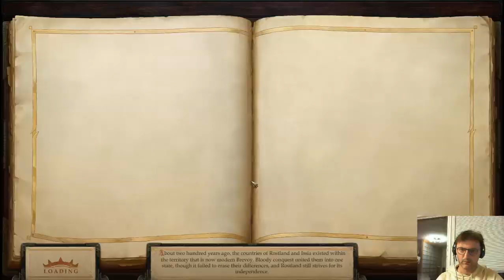Lets Play Pathfinder - Kingmaker (deutsch) part008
Wir lernen über die Vergangenheit des Stag-Lords und werden deshalb zum Elktempel geführt, wo wir einen neuen Mitstreiter finden.